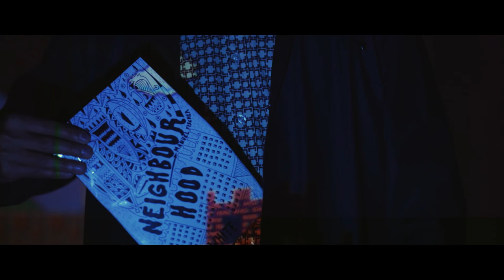Manuel Fischer - Neighbourhood (Official Video) | WHITE026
Finally a new release from WHITE. After a long break the Berlin based label is back with a release from Switzerland native and newcomer Manuel Fischer.
Spacy melodic joints to dream away in Juno wonderland.

Release Title: Neighbourhood
Artist: Manuel Fischer
Label: WHITE
Catalog Number: WHITE026
Releasedate: 02 / 2015

Tracklisting:
A1) Like One Of Yours
A2) Loft

B1) Neighbourhood
B2) Merida Dub